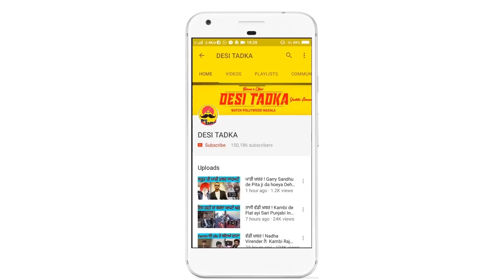ਗਰਮ ਮੁੱਦਾ ! Ravneet Piche vadi Ladai | ਹੁਣ Gurjant Nal Hovegi Live Behaas